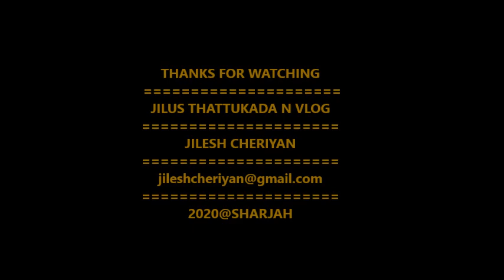സദ്യയ്ക്ക് ഒരു മത്തങ്ങ വന്‍ പയര്‍ എരിശ്ശേരി ആയാലോ | ERISSERI | MATHANGA VANPAYAR ERISSERI | PUMPKIN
എരിശ്ശേരി ഇഷ്ടപ്പെടാത്തവരായി ആരാണ് ഉള്ളത്. നമുക്ക് ഇന്ന് മത്തങ്ങയും, വന്‍പയറും കൂടി ഒരു അടിപൊളി എരിശ്ശേരി ഉണ്ടാക്കുന്ന റെസീപ്പി പരീക്ഷിക്കാം. സംഭവം സൂപ്പര്‍ ആണ് കേട്ടോ. പപ്പടം കൂടി ഉണ്ടെങ്കില്‍ ഊണ് കുശാല്‍. എന്താ പരീക്ഷിക്കുക അല്ലെ.

HOW TO MAKE MATHANGA PAYAR ERISSERY

Erissery is one of the traditional and popular dish for KERALA MALAYALAM SADHYA,  ONAM, and VISHU in Kerala. You can make Erissery using Yam, Raw Banana, Raw Papaya, Jackfruit. My recipe here is a mild and tempered curry with light sweet, made with pumpkin, van payar & coconut.

Prepare the erissery using coconut oil, if you want the authentic Kerala taste.

INGREDIENTS:-

1. Chopped Pumpkin - 500 grm
2. Vanpayar - 1 Cup.
3. Green chilly - 2 nos,
4. Turmeric Powder - 1/2 Tsp.
3. Water - As required.
4. Salt - To Taste.
5. Curry Leaves - 1 Bunch.

For Coconut Grind:-

1.  Grated Coconut - 1 Cup.
2. Shallots - 4 nos.
3. Green Chilly - 1 No
4. Cumin - 1/2 Tsp.
5. Garlic - 5/6 nos.
6. Hot Water - As Required.

For Tempering:-

1. Coconut Oil - 1/4 Cup.
2. Mustard - 1 Tsp.
3. Dry Chilly - 3 Nos.
4. Curry Leaves - 1 Bunch.
5. Grated Coconut - 1/2 Cup.